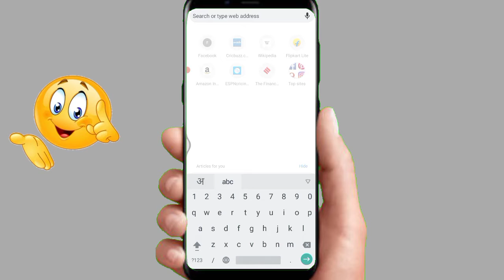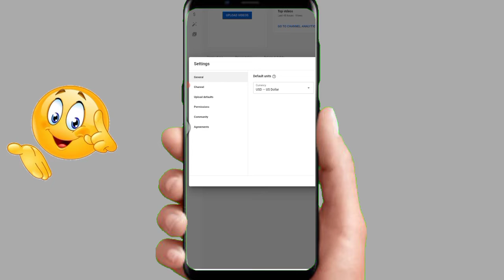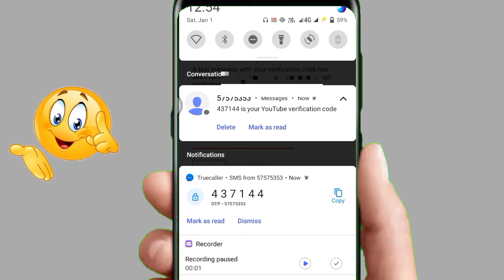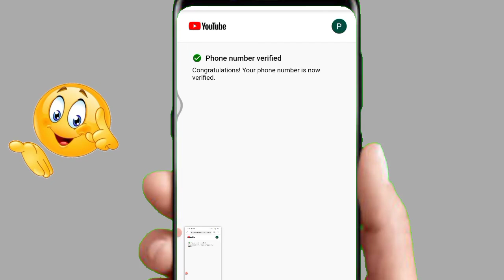youtube channel kaise verify kare 2022 | youtube account kaise verify kare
💯Viral SEO Keywords Kaise find kare :-

💯 Watch time kaise badaye YouTube :-

💯  Instagram ko YouTube se kaise Link kare :-

🔥Hera you will get on this channel :-

🎈Online Earning
🎈Editing Tutorial
🎈Social App Information

❣️Don't forget Sir G :-

how to verify your youtube channel account easy ms.loradel,
how to verify your youtube account and earn money,
how to verify youtube channel from mobile,
how to verify youtube channel from youtube studio,
how to verify youtube channel for live streaming in telugu,
how to verify youtube channel for live streaming malayalam,
how to verify youtube channel from laptop,
how to verify youtube channel gacha,
how to verify youtube channel gmail id verify করুন,
how to check youtube channel gmail id,
how to check youtube channel growth,
how to verify youtube channel in google,
how to verify youtube channel on google search console,
how to verify your youtube gaming channel,
how to check youtube channel video views geography country location,
how to verify youtube channel hindi,

how to verify youtube music channel,
how to verify youtube channel in mobile tamil,
how to verify youtube channel new update,
how to verify youtube channel name,

how to verify youtube channel on iphone,
how to verify youtube channel on phone,
how to verify youtube channel on chrome,
how to verify youtube channel phone number,

how to verify youtube channel youtube studio,
how to verify your youtube channel sinhala,
how to verify youtube channel telugu,
how to verify youtube channel tamil,

how to verify youtube channel 2021 october,
how to verify new youtube channel 2021,
how 2 verify youtube channel,
2 step verify youtube channel,
2 step verification youtube channel,

2 step verification youtube channel 2021